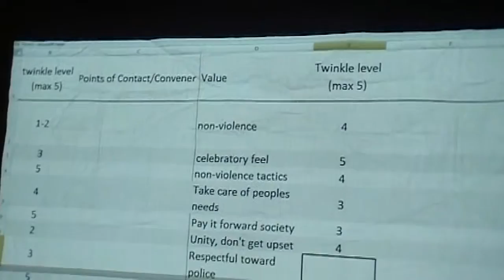Part 6 Occupy Portland GA Meeting On Eviction 11.10.11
General Assembly meeting at Terry Shrunk Plaza in downtown Portland on day 37 of the Occupy Movement